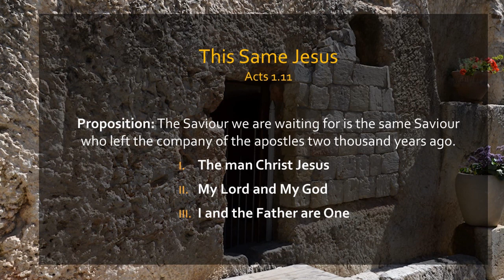This Same Jesus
Easter Drive-In Service - Acts 1.11
This Easter, as we think about our Saviour who promised to come again, we consider who it is we expect when he returns. We expect the Man Christ Jesus; we expect the Divine Christ; we expect the Son of God - all aspects of his nature that the early church clearly discerned from the Scriptures and on whom our faith rests.